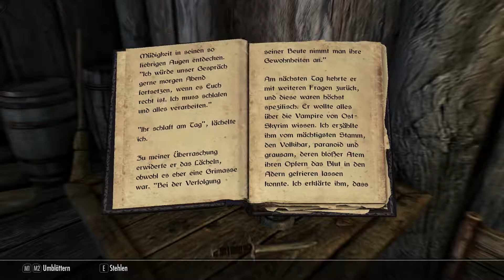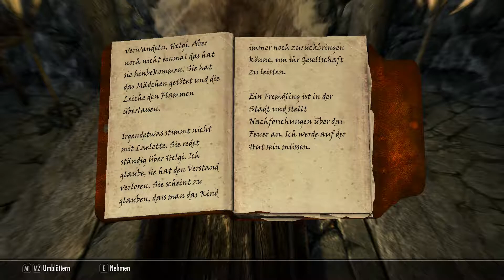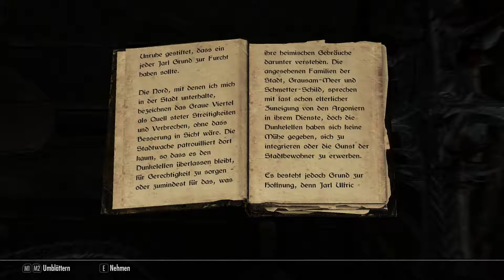THE ELDER SCROLLS V SKYRIM ⚔️ 127 Mord an einer Familie [DEUTSCH 60 FPS]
🤡 Spiele eines der besten RPGS

Informationen zum Spiel:
Publisher: Bethesda Softworks
Entwickler: Bethesda Game Studios
Erstveröffentlichung: 28 Oktober 2018
Plattformen: Microsoft Windows, Xbox 360 Playstation 3 Playstation 4, Xbox One, Nintendo Switch Playstaion VR & HTC Vive